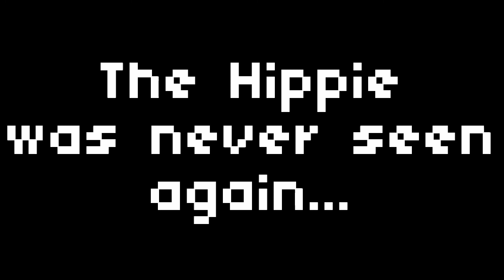Hippie Coaster of Doom (Minecraft Cinematic)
xfirefreakx is bored and decides to go explore. nuff said